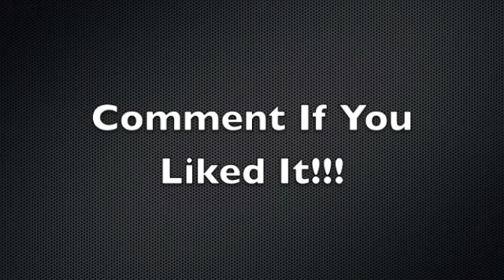Level 10 Optional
My new level 10 optional pass has all three of my doubles in the first half of it and I can put it together.